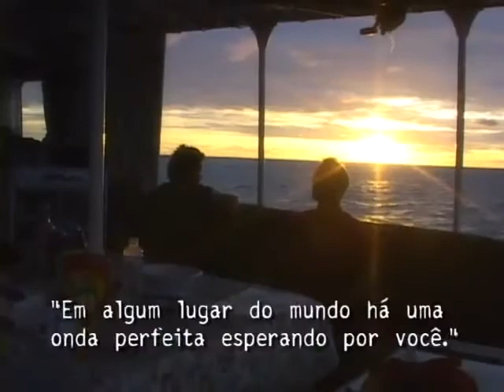Maldivas The Surf Travel Co